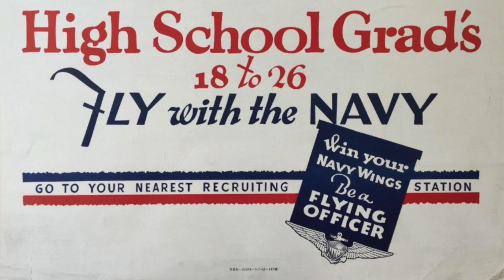Ted Landskroener: Last of the Greatest Generation, the War Years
Ted Landskroener has worn many hats in 96 years: husband, father, company president, bank board member, and volunteer fire company advocate. Yet for Ted, the first great challenge of his life was the one he shares with the millions of veterans who joined the Greatest Generation to vanquish Hitler and Hirohito in World War II.

Born in Saginaw, Mi. on October 31, 1923, Ted was a child of the Great Depression. His parents moved the family east where the Landskroeners settled in first in Bethlehem, Pa. and then in central New Jersey, where Ted grew up.

Ted was one of many Navy aviators who trained for the Allied invasion of the Japanese mainland, where millions on both sides would have face certain death had the U.S. decided against the use of atomic weapons. In this interview, Ted recalls the magazine cover of the sharp dressed Navy flier that caught his eye.  He decided then if he had to risk his life, it might as well be as a Navy pilot.  Ted shares his memories of finding his way into the air unit, learning to fly and land on make-shift aircraft carriers--and the constant unmentioned fear of the future in time of war.

Ted also shares his memories of hearing that President Truman had dropped the second atomic bomb on the City of Nagasaki and the loss of lives that saved his own.